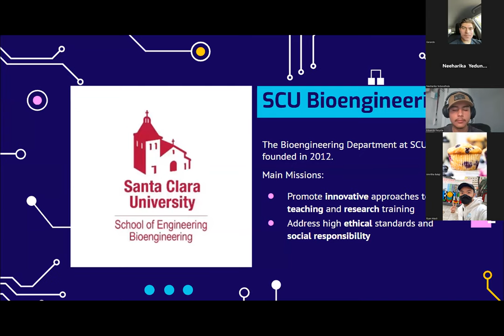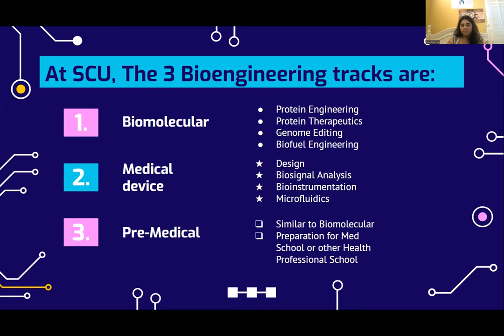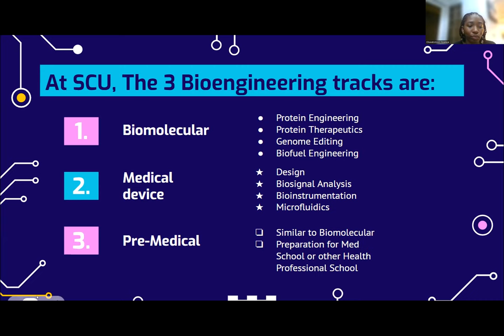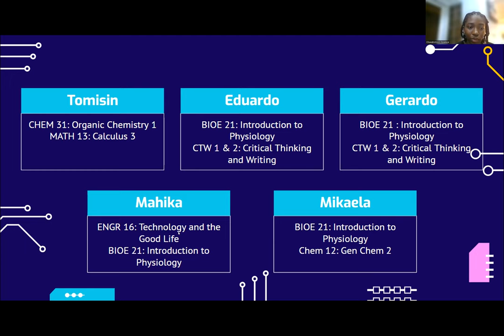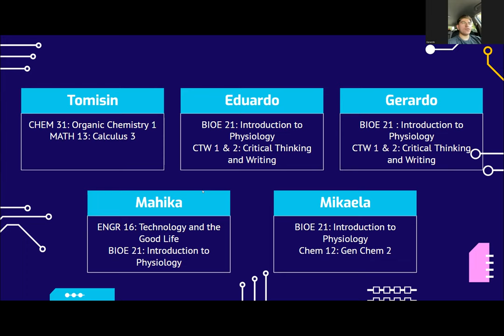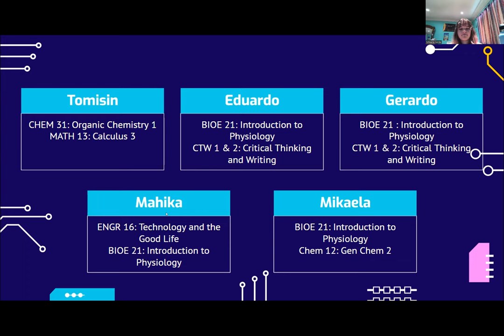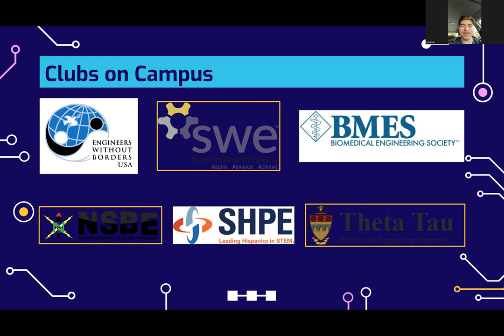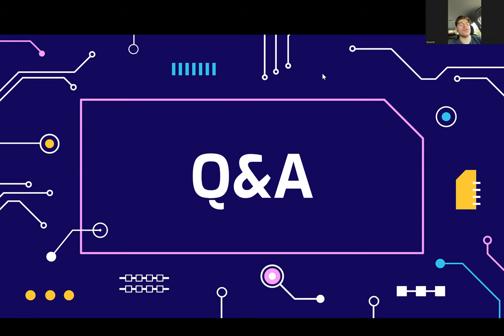Bioengineering Information Session | Bronco Exchange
Are you interested in exploring the bioengineering major at Santa Clara University? Look no further. 2023 OLs Tomisin, Mahika, Eduardo, Mikaela C., and Gerardo have got you covered with everything you need to know!